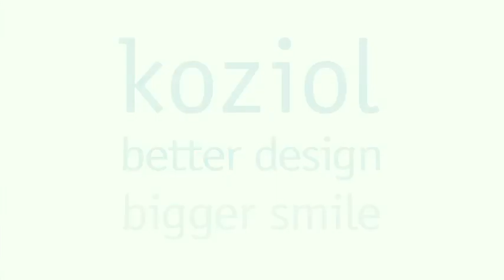présentoir Babell de Koziol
Présentation du présentoir à étages Babell de Koziol.